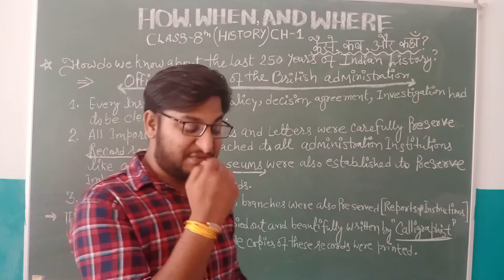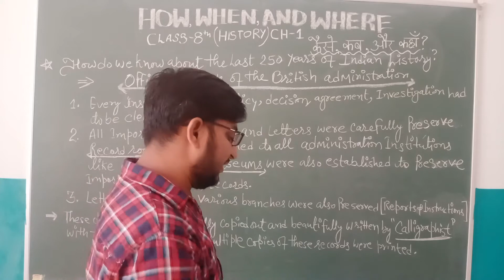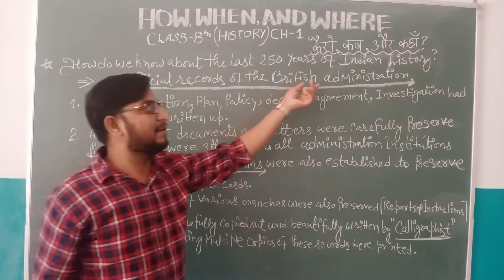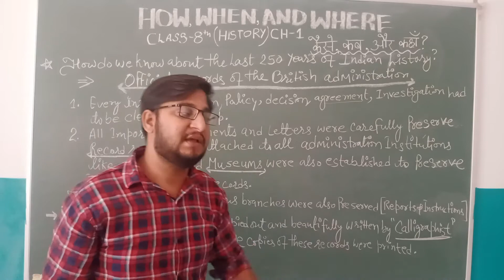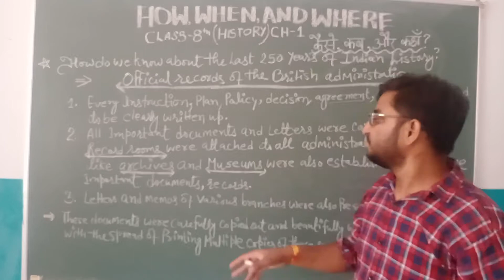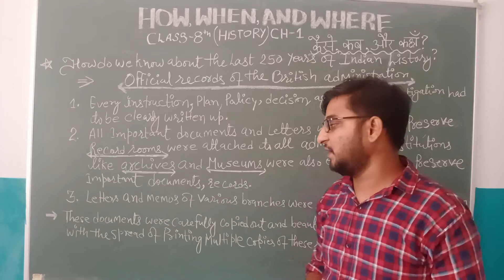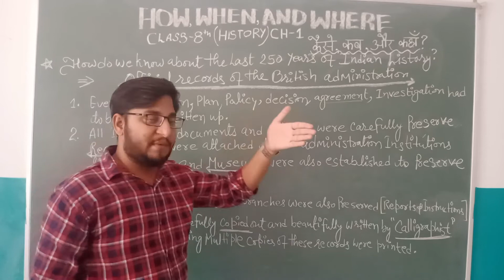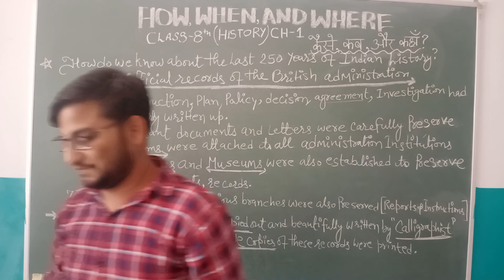CLASS 8th, SST, LECTURE 3 (HOW WHEN AND WHERE)